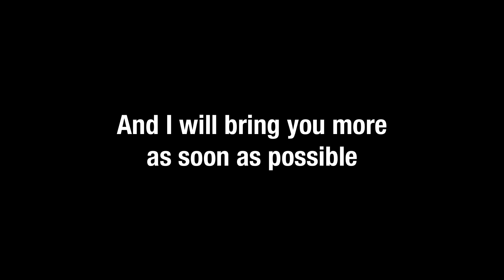HOGWARTS LEGACY...SORTA | Harry Potter: Sorcerer's Stone | Mini Series Part 1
Just a side mini series made by 2k! I hope y'all enjoy! :D